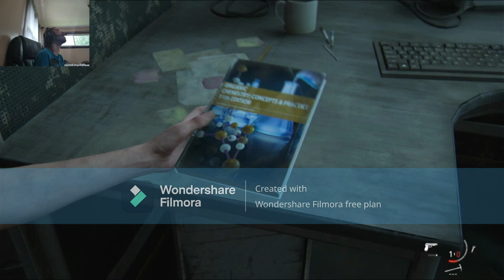the last of us part 2 part14